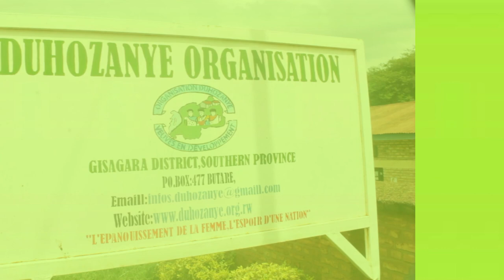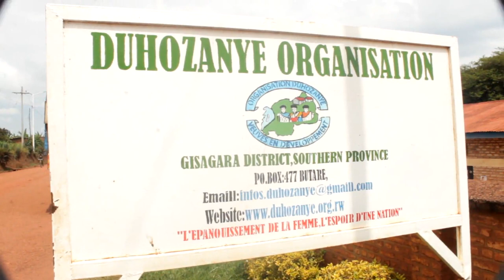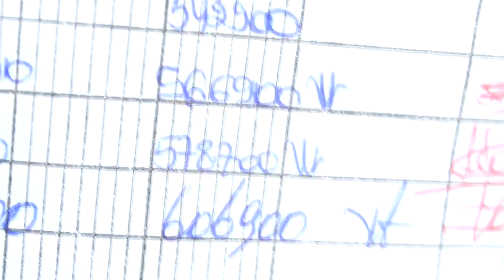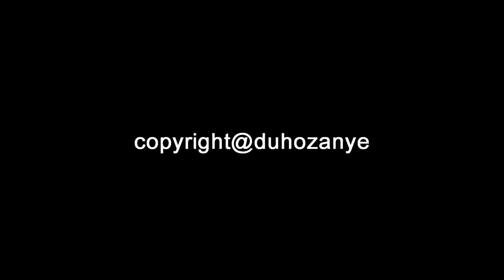Duhozanye doc conv